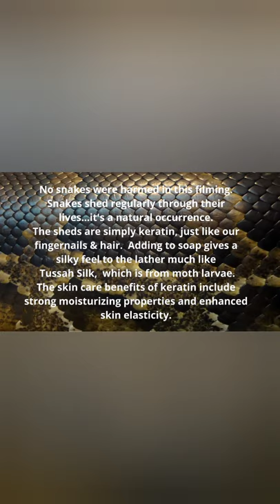Making soap with real SNAKE SHED!!!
Use safety precautions when making soap.  I have a reaction to latex & choose not to wear gloves.   This video is not a tutorial.  It's just my soap making process.

 Fragranced in energetic grapefruit and citrus wrapped in sweet tobacco and sensual musks.

Snake sheds are simply keratin.  The skin care benefits of keratin include strong moisturizing properties and enhanced skin elasticity. Topical application of keratin for skin showed an ability to inhibit the damage on important skin structural components, thus resulting in a significant increase in overall skin elasticity.

This soap will not be added to the website.  I'll be sharing it with my reptile lovin' friends!
Tyler Nolan & I discussed this project last fall, but 2020,  ya know.  It was Tyler's idea for the cobra stamp on the bar.  Maybe this year we can get some shed from one of his beautiful King Cobras!!

Ingredients:  distilled water, goat milk, sodium hydroxide, coconut oil, rice bran oil, olive oil, avocado oil, tallow, shea butter, mica colorants, kaolin clay, snake shed, & essential or fragrance oils.